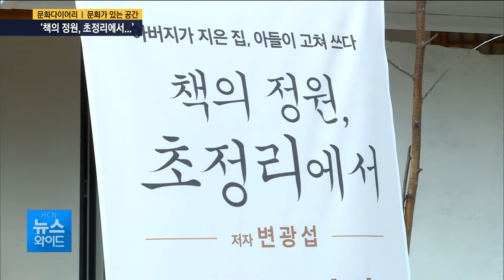문화다이어리 - 문화가 있는 공간 ‘책의 정원, 초정리에서...’/HCN 충북방송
50년 전 아버지가 지은 집을
아들이 고쳐
세상에 단 하나 뿐인 ‘책의 정원’을 만들었습니다.

지역 문화 콘텐츠 발굴에 앞장서온
변광섭 작가가 그 주인공인데요.

문화 현장에서 20년 간 몸담은
생생한 경험을 바탕으로
책과 문화 예술이 숨쉬는
지역의 새로운 문화 공간을 탄생시켰습니다.

문화다이어리 임가영기잡니다.